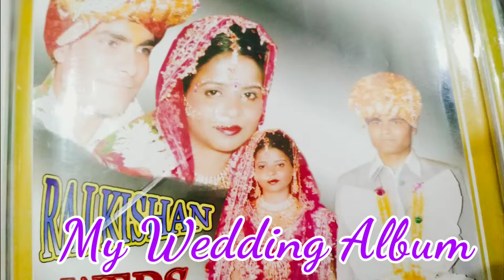My Wedding Album SweetMemories VarshaBeautyCare.